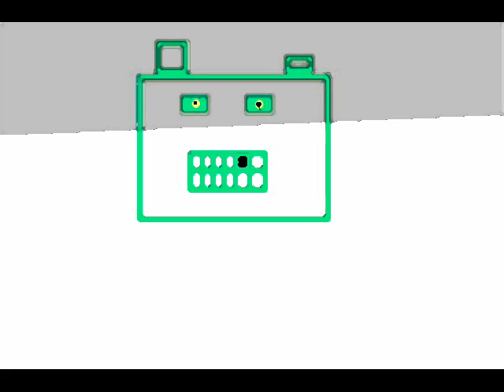New Media Art, Net Art Serpentine Brand 2